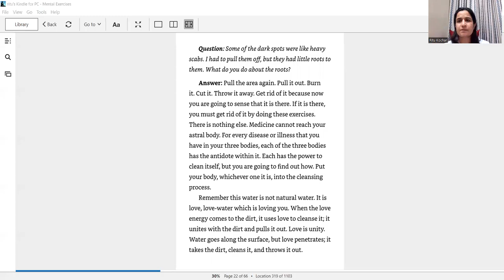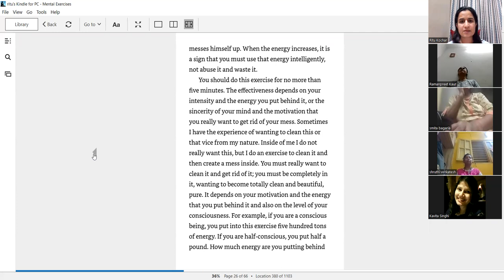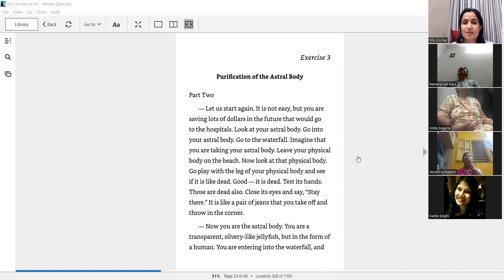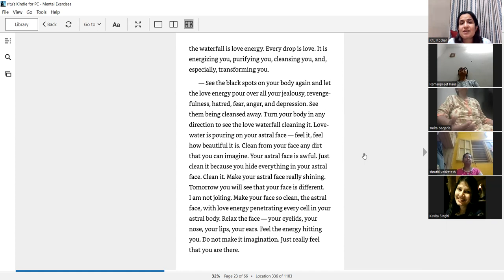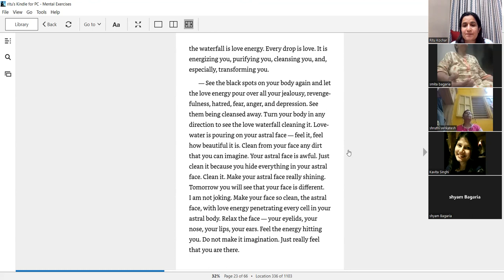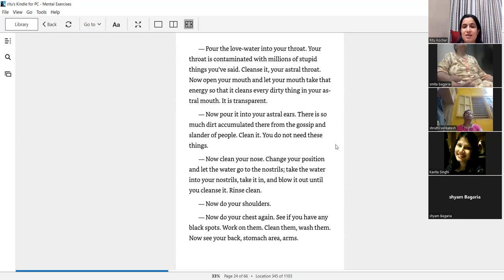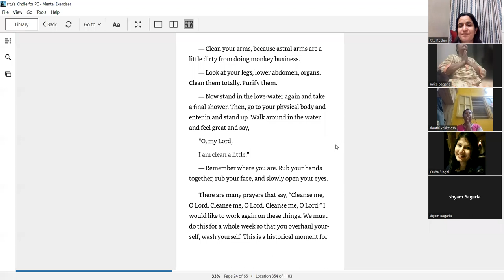Purification of Astral Body ( Using Torkom Saraydarian's Visualization technique)